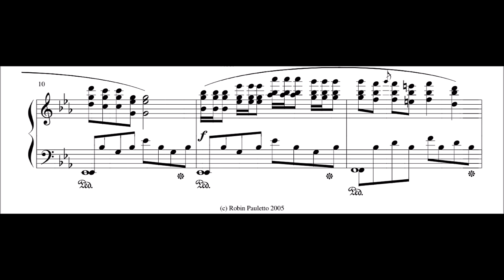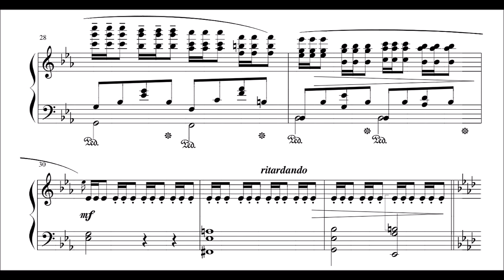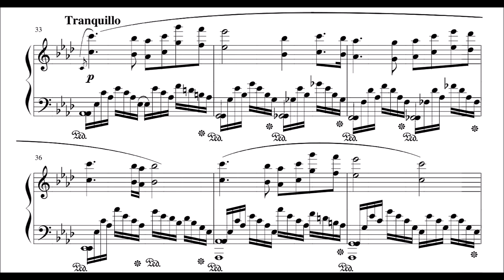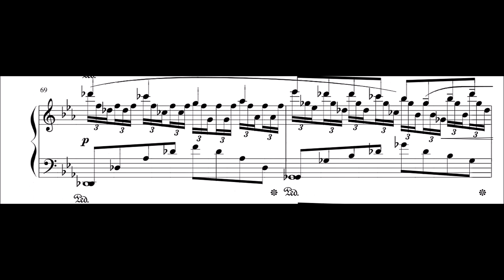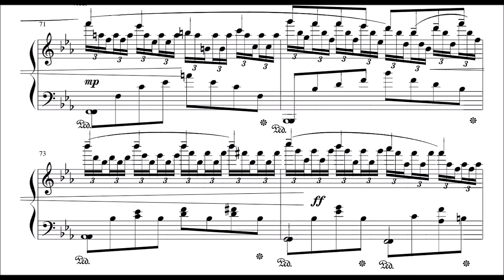Felipe Villanueva - Amar..(Nocturno) - Cyprien Katsaris Piano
Felipe de Jesús Villanueva Gutiérrez (5 February 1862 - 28 May 1893) was a Mexican violinist, virtuoso pianist and composer. This performance is by Cyprien Katsaris (b. 1951) and was transcribed by Robin Pauletto.

Sorry for the "Activate Windows" watermark. I had just replaced the motherboard of my computer when I began making videos for YouTube. The problem was resolved after my first 10 or so videos.